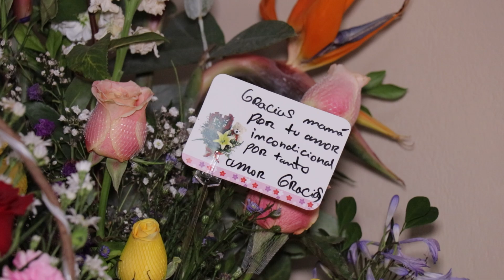Orquesta Super Sensación de NANIS - Arpa y Violín - mix 4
Orquesta Super Sensación de NANIS - Arpa y Violín
Director: Edgar Atachagua Llanos
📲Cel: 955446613